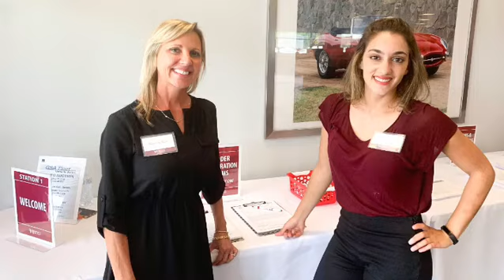MAY 2019 - RVA TAX SALE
A big thank you to everyone who bid online or came to visit in person for our May 2019 RVA Tax Sale. Want updates on when the next one will be held? and sign up for our newsletter!